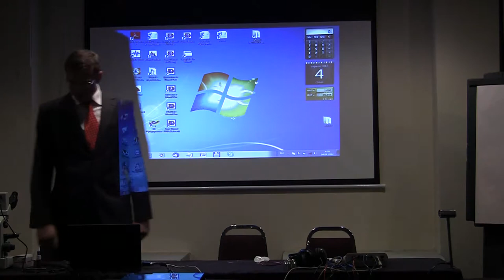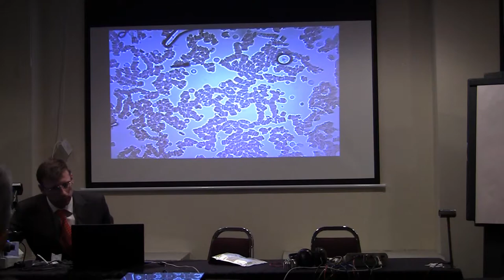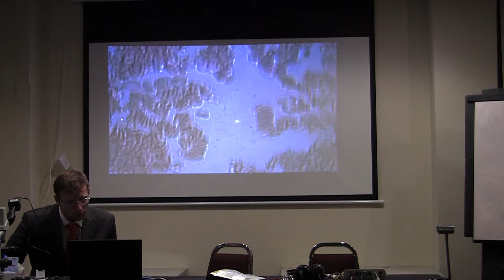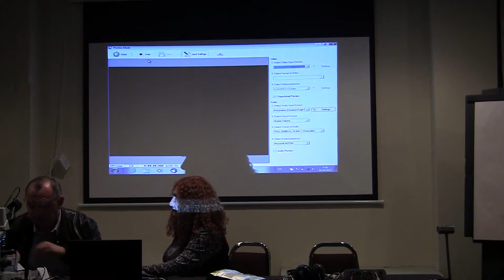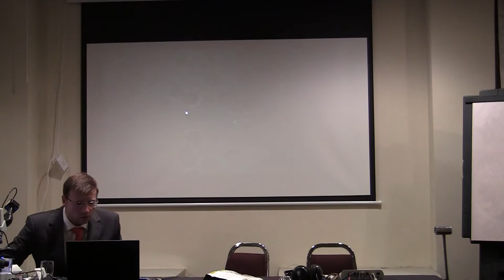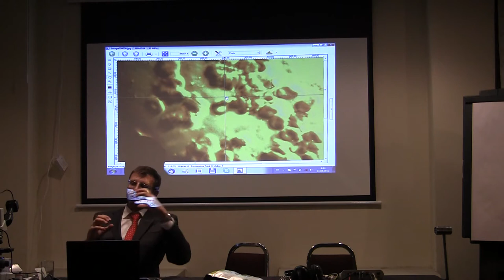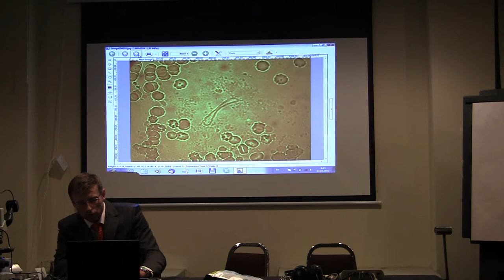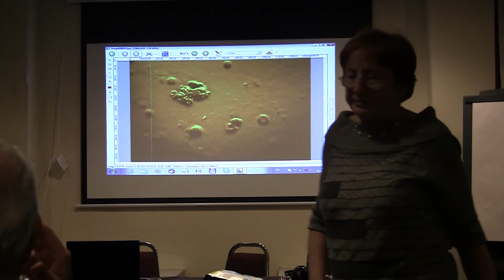Live Blood Analysis Software Dianel-Micro (Hemaview) for Digital microscopy LBA practitioners 2012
Presentation of Dianel-Micro Live Blood Analysis Microscopy in Light field or in Dark field. Demonstration of Dianel-Micro software features at a seminar was held April 3, 2012 in Toronto, Canada
Презентация диагностических комплексов Дианел. Демонстрация возможностей программного обеспечения Дианел-Микро на семинаре проходившем 3 Апреля 2012 в городе Торонто, Канада